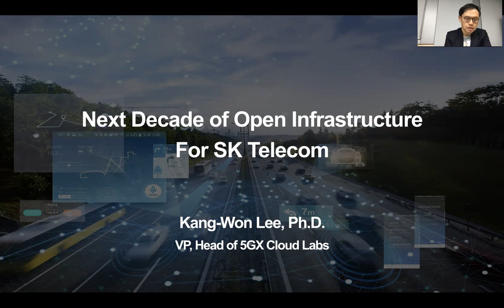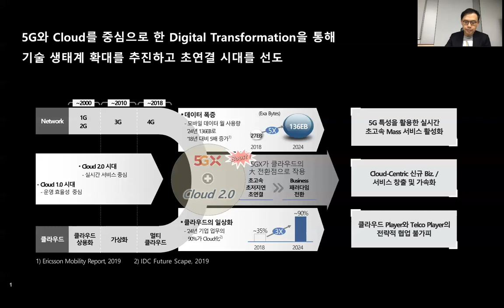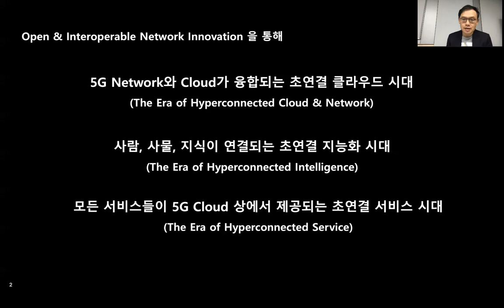The Next Decade of Open Infrastructure for SK Telecom